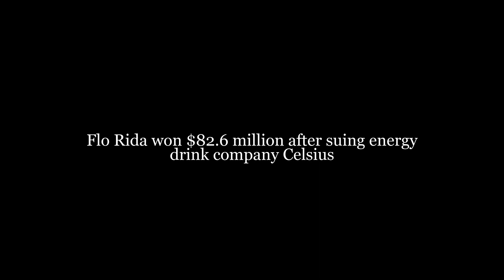Flo Rida is launching his own energy drink after won $82.6 million suing Celsius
After suing Celsius, an energy drink company, rapper Flo Rida received an $82.6 million settlement. He is now launching a rival beverage with the goal of making it "even healthier."